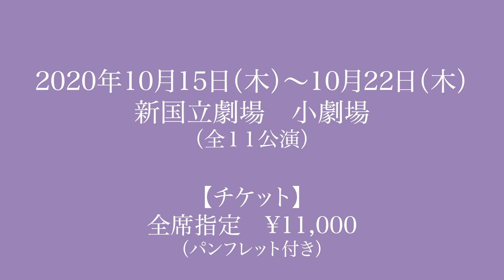【今までで一番辛い罰ゲーム！？】舞台「銀河鉄道の父」的場浩司・大空ゆうひ・田中俊介・栗山航・鈴木絢音インタビュー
舞台「銀河鉄道の父」に出演する的場浩司・大空ゆうひ・田中俊介・栗山航・鈴木絢音にインタビュー

舞台の見所からおすすめの鉄道の旅語っていただきました。

舞台タイトルに掛けて挑んだ山手線ゲームではまさかの展開が・・・